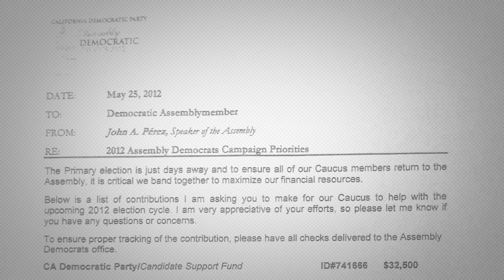The Sacramento Squeeze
When California politicians talk about "juice," they don't always mean citrus. In Sacramento, the state capital, "juice" often refers to campaign cash and political clout. This animated video takes a look at how the speaker of the Assembly, John A. Pérez, squeezes the juice.

Guess what? California's Assembly Democrats pumped $5.8 million into 2012 campaigns targeted by Speaker Pérez, a CIR data analysis shows.  And Pérez often gave the biggest fundraisers leadership posts and seats on powerful "juice committees."

To learn more, read the articles by CIR's Lance William and Agustin Armendariz...

Producer and Animator:  Sam Ward
Writers:  Mia Zuckerkandel and Sam Ward
Narrator: Dick Martin
Senior Producer:  Stephen Talbot
Based on reporting by Lance Williams and Agustin Armendariz
Senior Editor:  Amy Pyle